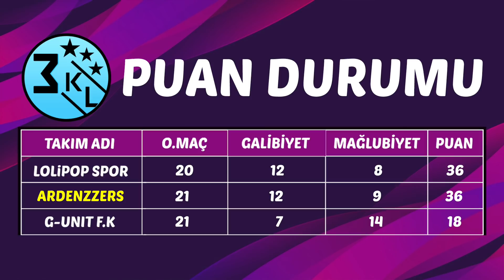SPONSORLU VİDEO! // ARDENZZERS vs G-UNIT // PES 2021 ÜÇLÜ KAPIŞMA LİGİ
PES 2021'de ekiple beraber efsane serimiz ÜçlüKapışmaLigi devam ediyor! G-Unit, deplasmanda son şampiyon ve ligin şuanki lideri Ardenzzers'a konuk oluyor!